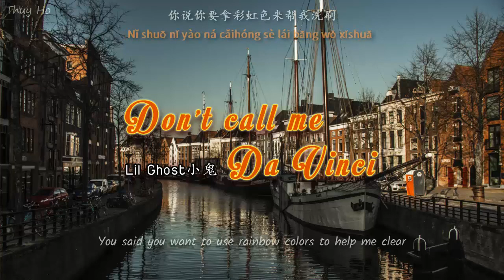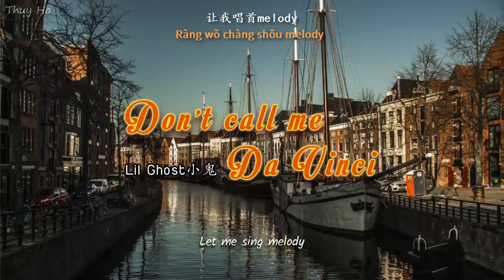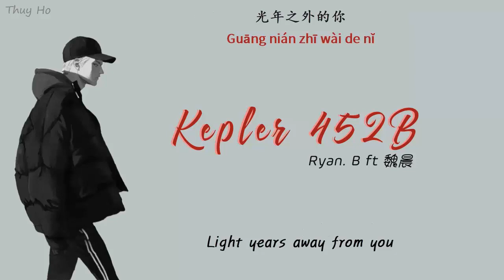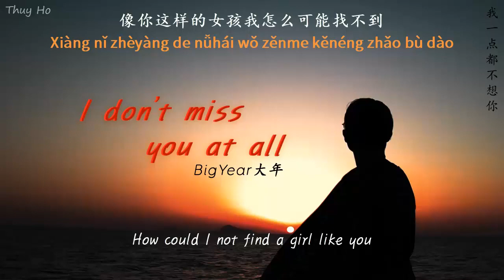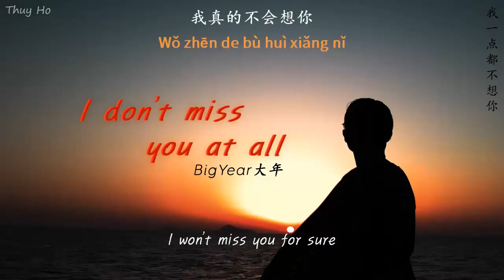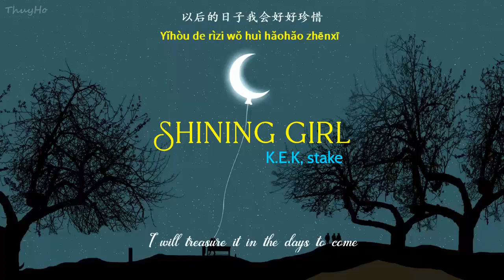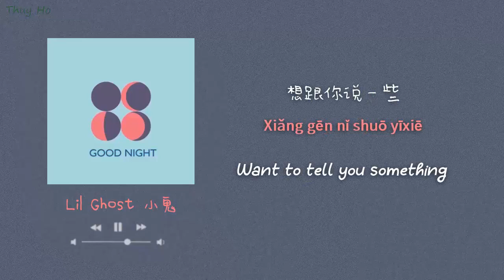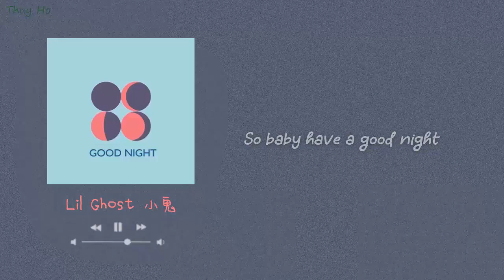[Playlist] Rappers sing love songs part 1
0:00 別叫我達芬奇 (Bie Jiao Wo Da Fen Qi - Don't call me Da Vinci) - Lil Ghost小鬼 王琳凯
3:20 最迷人的妹 (zui mi ren de mei - The Most Charming Girl) - BigYear大年
6:44 开普勒 452B (Kai Pu LE 452B - Kepler 452B) - 永彬 Ryan. B/ 魏晨 (Wei Chen)
10:09 我一点都不想你 (Wo Yi Dian Dou Bu Xiang Ni - I don't miss you at all) - BigYear大年
13:17 Shining girl - K.E.K, Stake
16:33 BERRY - Mac Ova Sea & JelloRio李佳隆 Remix
20:22 Good night - Lil Ghost小鬼 王琳凯